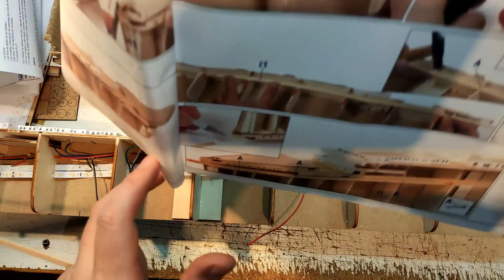RMS Titanic - part 10 Planking Begins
In this video i begin to do the planking of the hull. Like always the 1st wood strip is very crucial to the entire build, so it must be placed with attention. This Video comes in 1080p.